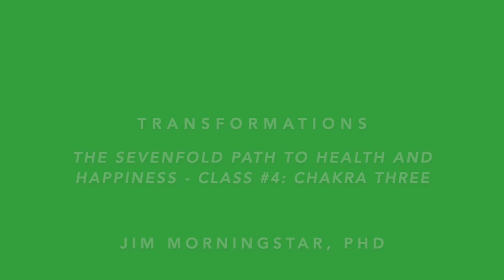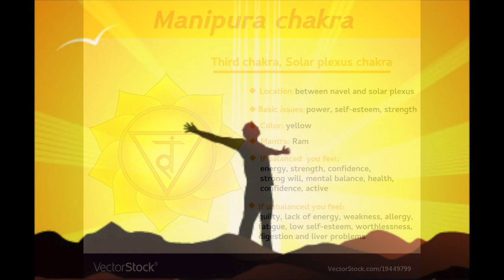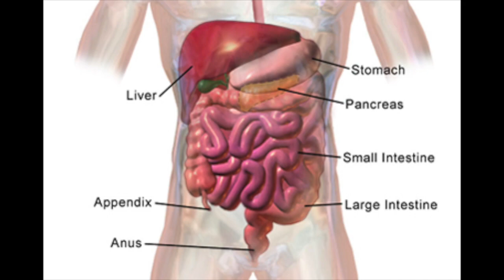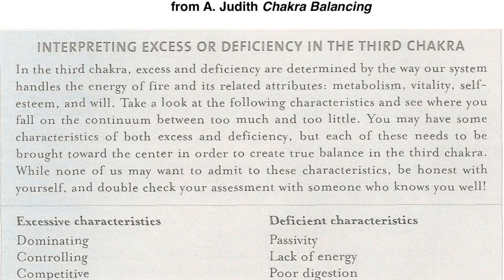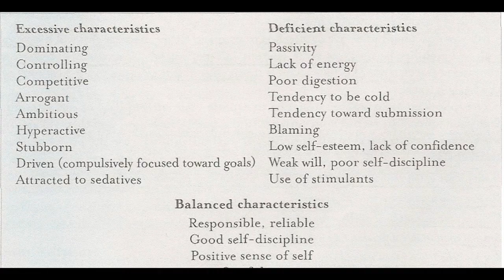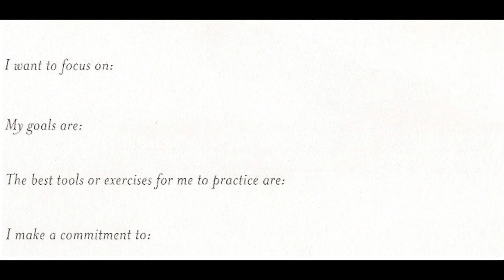The Sevenfold Path to Health and Happiness - Chakra Three: Power and Will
The first chakra represents earth, the second water and now it is fire in the third chakra. Our energy centers start with grounding, then flow and now generation of energy that  has the potential to become power, build strength and develop will. This directs your actions and propels your body vehicle down your life path.
It gives you the ability to carry out a task, complete an action, or make something happen. The third chakra governs the conversion of metabolic energy into action. Personal power can help us to master the energy body through the magnetism of love energy rather than forceful control of fear. Our goal is to harness our energy without suppressing it. This is the control of a surfer rather than a dam.
Your will power helps you direct your energy into a desired outcome. Your will is formed through integration of intention and energy generated by the body’s metabolism. When intention and energy are out of balance, will is weak - either lots of energy without clear direction, or good intentions without the passion to fulfill them. If they are balanced, power emirates naturally. In this class we will help you pay attention to the circumstances that enhance your energy and the ones that suppress it. You will thereby come to form a clear purpose as a focus for your will and strengthen it through dedicated consistent practice. You can then come to master your impulses in a way that will serve you for a lifetime. This material is based on the clinical expertise of Jim Morningstar, Ph.D. and wisdom of Anodea Judith, Ph.D. foremost authority on the chakra system and energy work.